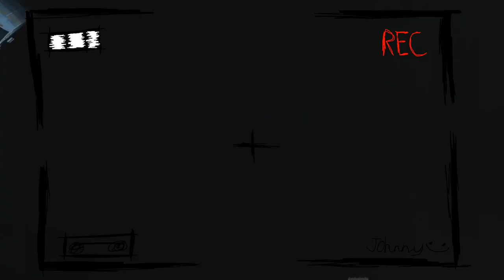Johnny & The Wacky Reports — Weather Report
Summary: The most unforeseen weather strikes at the construction of the "Ghost Hunters INC. HQ" whilst Billy and Tom are on a ghost hunt and Randy in the HQ, out cold in a coma due to the "camera incident".

Warning: Johnny's voice was unbearable to listen and I think I've developed a tumour on the left side of my brain.

Voice casting:
-(Only me) MrLamb03 as: Johnny Bangles

Music listed below:
-Jackal Queenston - Rubber Band
-Spongebob: Battle for Bikini Bottom OST - Downtown Bikini Bottom
-Sniper's Theme (EARRAPE)
-The Spongebob Movie (GameCube) OST - Combat Arena
-Spongebob: Battle for Bikini Bottom OST - Rock Bottom
-Rayman 3 Hoodlum Havoc OST - End Credits

Prime mods used:
-gWeather
-gDisaster
-WireMod
-Civilian Pack Playermodels - Everday Casual + Urban Fashion
-Cardboard Camera
-Invisible PlayerModel